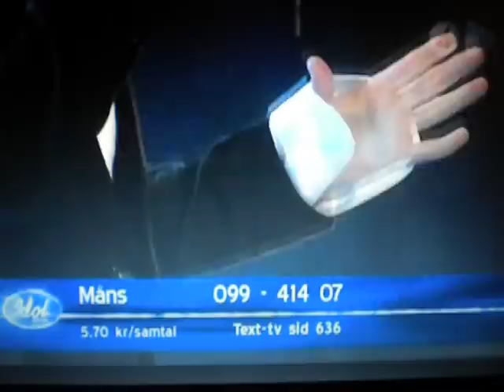Måns Zelmerlöw - Astrologen Idol 2005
Måns Zelmerlöw sjunger Astrologen i Idol 2005